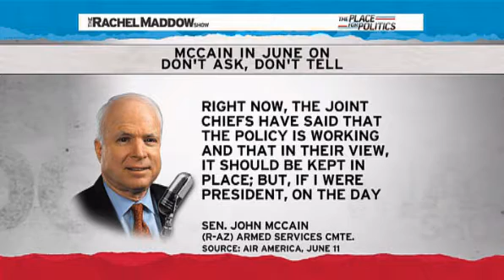Rachel Maddow- Joint Chiefs expose McCain hypocrisy